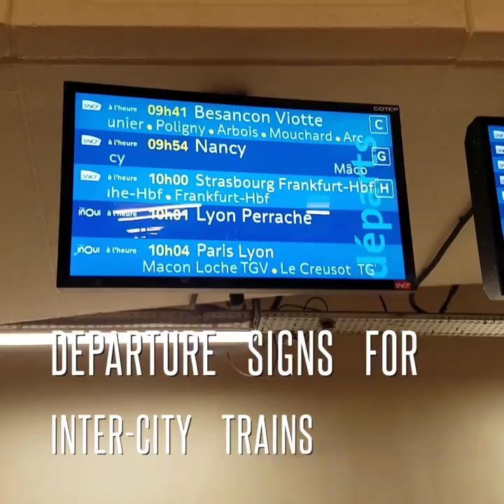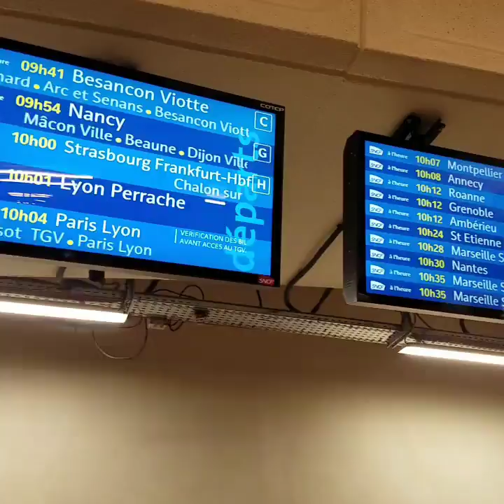Europe 2018 Day 12 part 1: Train to Annecy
Took the light rail to Gare de Lyon station, where we boarded for a very scenic 2-hour train ride. Annecy is about 60 miles east of Lyon. We passed Lac du Bourget and passed through a long tunnel.